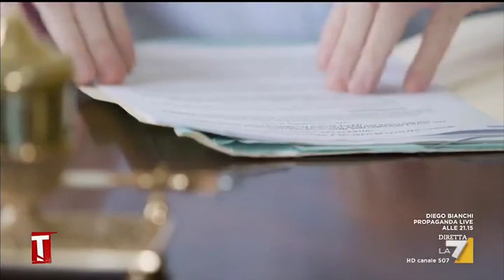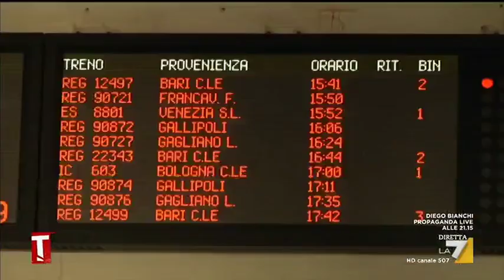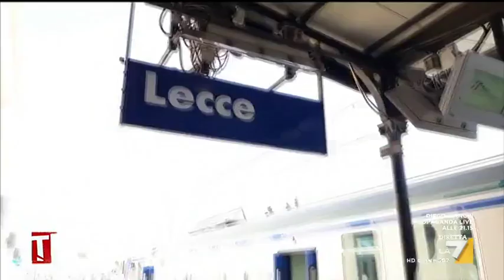In risposta alle raccomandazioni di Bruxelles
Andiamo a Brindisi dove facciamo il punto su evasione fiscale, lavoro nero, istruzione e ricerca, trasporti, tempi della giustizia. (L. Portolano)